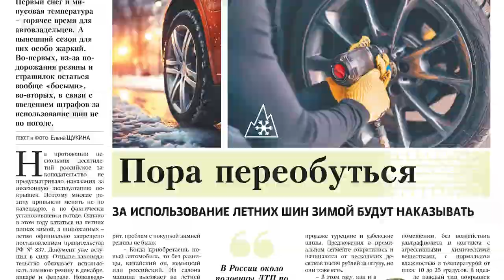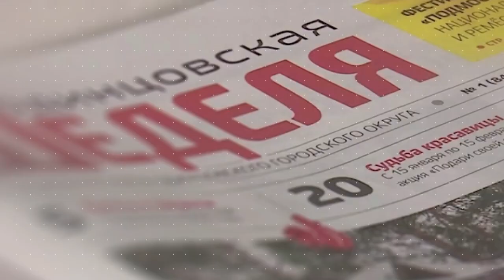Обзор газеты "Одинцовская неделя" 03.10.23